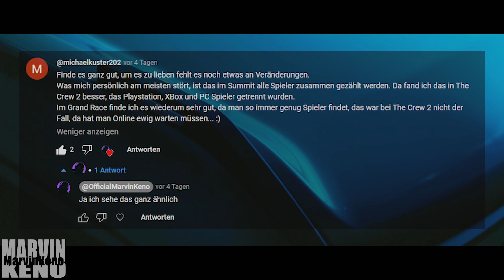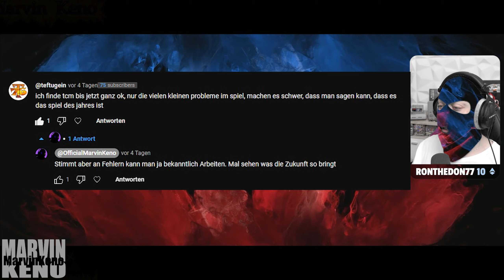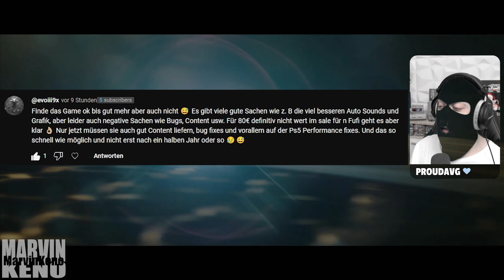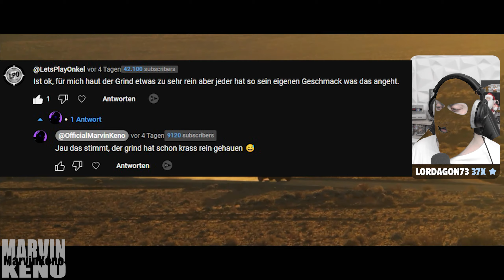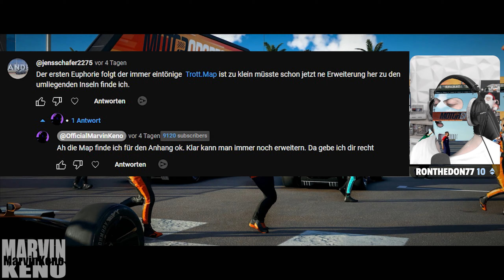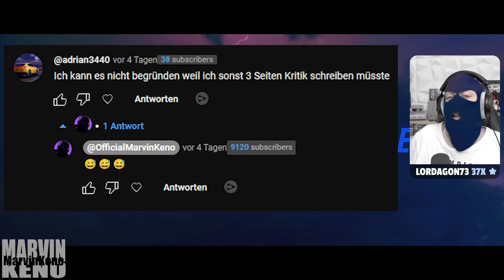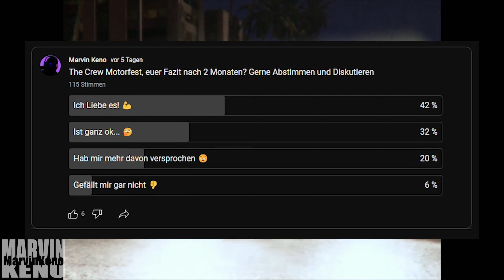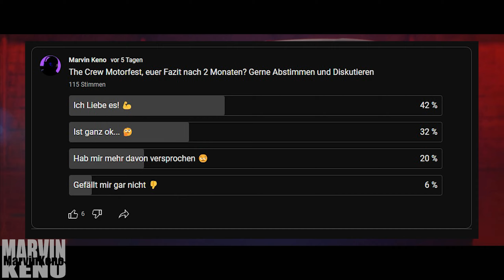So gefällt euch The Crew Motorfest! Ihr habt Bewertet! TCM The Crew Motorfest Fazit | Umfrage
Eure The Crew Motorfest Bewertung - IHR habt Abgestimmt! So gefällt euch The Crew Motorfest! In diesem Video seht ihr eine The Crew Motorfest Umfrage. (The Crew Motorfest PS5) Viel Spaß mit dem Video. [MARVINKENO]

Ich habe mit Ubisoft zusammengearbeitet, um diesen Inhalt zu produzieren.

🛒Mein Equipment:
Mein Aufnahmegerät
Meine Interaktion
Mein Mikrofon
Mein Mikrofonarm
Meine Kopfhörer
Meine Videokamera
Meine PS5
Meine xBox Series S
The Crew Motorfest Deutsch - Mein Let's Play zu The Crew Motorfest Deutsch Let's Play - The Crew Motorfest Deutsch

The Crew Motorfest Kaufen
[PlayStation 4] Deluxe Edition
[PlayStation 5] Premium Edition
[Xbox Series S/X, Xbox One]

Mitglieder werden jetzt auf dem Kanal Dankend angezeigt 👍